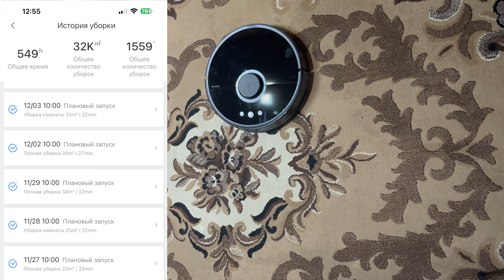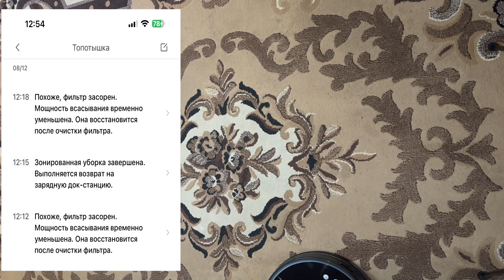Ошибка 10 Робот-Пылесос почистите или замените фильтр, простое решение проблемы не разбирая пылесос.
Добрый день. Мой робот-пылесос Xiaomi Roborock S55 куплен в конце 2019 года.
До сих пор служит верой и правдой!
Вот история уборки моего робота-пылесоса, за всё время использования убрал 32000 м2, затратил время на уборку 549 часов, количество уборок 1559.
Работает до сих пор отлично, в последние год, два появилась ошибка 10 на роботе-пылесосе Xiaomi Roborock S55 при уборке роботом-пылесосом помещения, особенно в турборежиме.
Ошибка 10 означает, что нужно заменить или почистить фильтр.
Также может говорить и о других проблемах с роботом-пылесосом, это может быть турбина, датчик давления и так далее, начнем с простого.
При замене фильтра HEPA в контейнере пылесборника на новый, через пару дней опять появляется ошибка 10. Особенно если включить турборежим уборки.
Это нам говорит, что проблема не в HEPA фильтре, который установлен в контейнере пылесборника.
Предупреждение робота-пылесоса.
Ошибка 10.
После предупреждения о ошибке 10 робот-пылесос уменьшает силу всасывания, продолжает выполнять задание.
Для чистки турбины и фильтра в роботе-пылесосе Xiaomi Roborock S55 надо разобрать его почти полностью, не каждый решится на такой ремонт.
Инженеры Xiaomi могли предусмотреть это и сделать быстрый доступ к турбине и фильтру.
Я решил пойти другим путём, начать с минимальных затрат.
Если проблема только в забитом фильтре, а не в других компонентах можно решить проблему намного проще и без разборки робота-пылесоса.
Моё решение для устранения ошибки 10, мне этот метод помог, надеюсь поможет и вам, далее можно увидеть.
Смотрим дальше. Всё просто.
Для этого нам понадобится другой пылесос или компрессор. С компрессором проще, но не у каждого он есть.
Будем использовать другой пылесос.
Достаём с робота-пылесоса контейнер для мусора.
К пылесосу подключаем шланг на выдув и продуваем робот пылесос в обратном направлении через решетку выхода воздуха с робота-пылесоса.
Продуть в течении одной двух минут перемещая шлаг пылесоса по прорезям на корпусе, этого будет достаточно.
Потом переставляем шланг в пылесосе на втягивание и проходимся по отсеку, где устанавливается контейнер пылесборник. Данные действия можно повторить пару раз, хуже не будет.
Такой продувки мне хватает на год.
Свой робот-пылесос продувал два раза при появлении ошибки 10, ошибка пропадает и не появляется даже на турбо режиме.
Робот-пылесос работает нормально.
Этот метод можно применить к другим роботам-пылесосам.
Буду рад если мой совет, помог Вам решить проблему.
Приближаются праздники, решил себе сделать подарок, купил в помощь своему роботу-пылесосу Xiaomi Roborock S55, который служит верой и правдой помощника, Roborock S8 MaxV Ультра с русским языком, черный.
Первое впечатление от нового робота-пылесоса хорошее!
Если Вам интересно пишите, позже сделаю маленький обзор на новый робот-пылесос.
Спасибо.